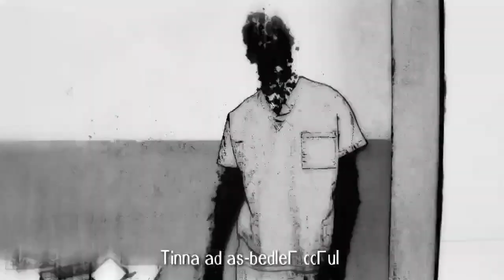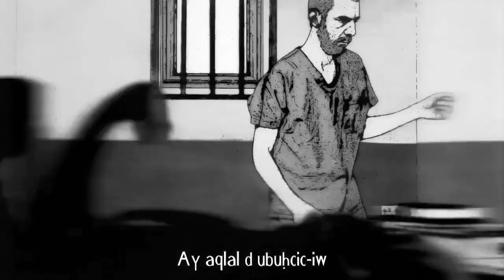Tidderwect-iw | Lue par Akli Ait Boussad ⎟Zedek Mouloud